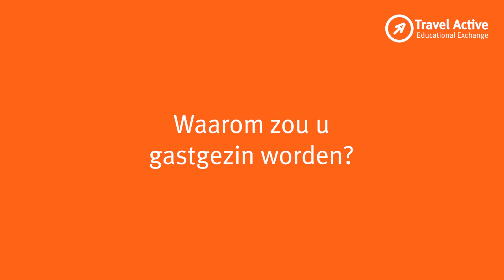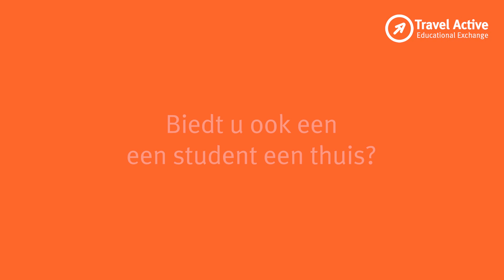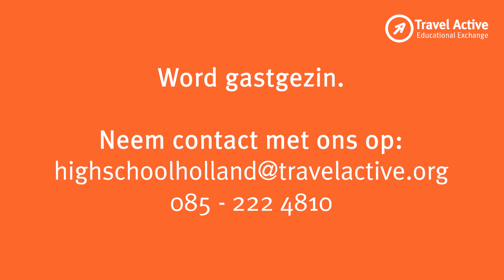Word gastgezin - Studenten over hun gastgezin | Travel Active High School Holland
Via het High School Holland programma komen jaarlijks honderden buitenlandse studenten naar Nederland om hier naar de middelbare school te gaan. Ze leren over de Nederlandse cultuur en ze leren de Nederlandse taal. De studenten verblijven in een gastgezin. Voor zowel de student als het gastgezin is dit een fantastisch avontuur!